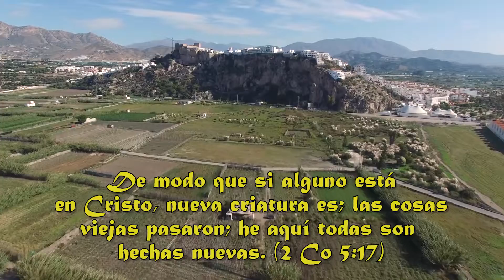Vida Nueva - Ministerio Luz de Vida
Grupo: Ministerio Luz de Vida
Tema: Vida Nueva